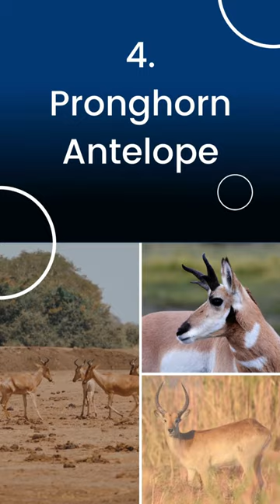Top 8 Fastest Animals | Fast and Furious | M & A - The Animal Empire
Speed is a crucial attribute for survival in the animal kingdom. Many animals have developed adaptations that allow them to move at incredible speeds, enabling them to outrun predators, catch prey, and cover long distances in search of food and water.
Here are the top eight fastest animals:

1. The Peregrine Falcon: is widely considered to be the fastest bird and animal on the planet, capable of diving toward its prey at speeds of over 200 miles per hour. This falcon is well adapted to high-speed hunting, with a streamlined body, powerful wings, and keen eyesight that allows it to spot prey from great distances.

2. The Cheetah: is the fastest land animal, capable of running at speeds of up to 70 miles per hour over short distances. This big cat is built for speed, with long, muscular legs and a flexible spine that allows it to accelerate quickly and change direction rapidly. The cheetah uses its speed to catch prey such as gazelles and antelopes.

3. The Sailfish: is the fastest fish in the ocean, capable of swimming at speeds of up to 68 miles per hour. This predatory fish uses its speed to catch smaller fish and squid, using its long, pointed bill to stun or injure its prey before swallowing it whole.

4. The Pronghorn Antelope: is the second-fastest land animal after the cheetah, capable of running at speeds of up to 60 miles per hour. This antelope is well adapted to running at high speeds over long distances, with a lightweight body, powerful legs, and excellent stamina.

5. The Blue Wildebeest: is a large African antelope that can run at speeds of up to 50 miles per hour. This animal is known for its annual migration, during which it travels vast distances across the African plains in search of food and water.

6. The Marlin: is a large, predatory fish that can swim at speeds of up to 50 miles per hour. This fish uses its speed and sharp bill to catch prey such as squid and smaller fish.

7. Thomson's Gazelle: a small antelope found in Africa that can run at speeds of up to 50 miles per hour. This animal is known for its distinctive, curved horns and its ability to outrun predators such as cheetahs and lions.

8. The Quarter Horse: is a breed of horse that is known for its speed and agility. This horse can run at speeds of up to 55 miles per hour, making it one of the fastest horse breeds in the world. Quarter horses are commonly used for racing, rodeo events, and other equine sports.